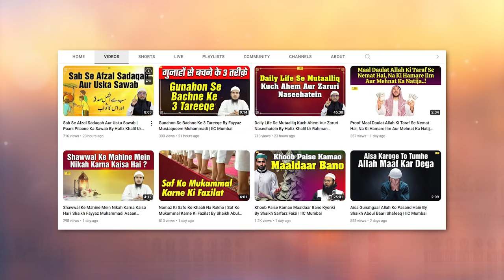Kuch Haraam Aur Makrooh Aa'maal By Shaikh Aafaque Ahmad Madani | IIC Mumbai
Bank Account Details:
ILM FOUNDATION
ICICI Bank
Savings account
IFSC CODE-ICIC0001028